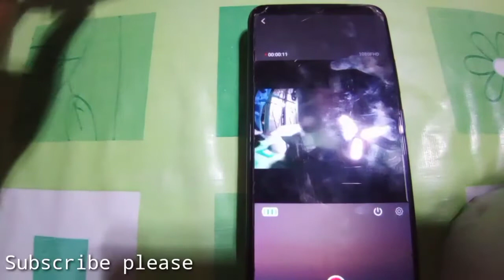M20 SJCAM |how to connect sjcam to cellphone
Paano mag connect ng cellphone to sjcam